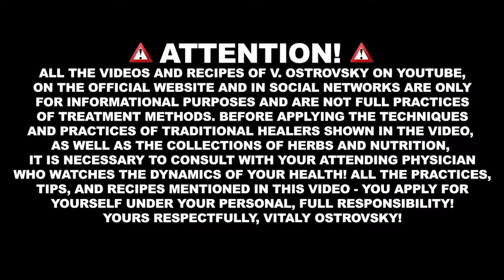HOW TO GET RID OF WORMS IN HEART! ANISOV BREATHING. Pains in the heart. Tibetan breathing. Ostrovsky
HOW TO GET RID OF WORMS IN HEART! ANISOV BREATHING.
Pains in the heart. Tibetan breathing. Ostrovsky

Dear Friends!
All the videos and recipes of V. Ostrovskiy on YouTube, on the official website and in social networks are only for informational purposes and are not full practices of treatment methods.
Before applying the techniques and practices of traditional healers shown in the video, as well as the collections of herbs and nutrition, it is necessary to consult with your attending physician who watches the dynamics of your health!
All the practices, tips, and recipes mentioned in this video - you apply for yourself under your personal, full responsibility!
Yours Respectfully,
Vitaliy Ostrovskiy!

I recommend you to go to the channel playlists and watch the topic that interests you.

Stay Healthy!
I wish you every success!
Vitaliy Ostrovskiy.